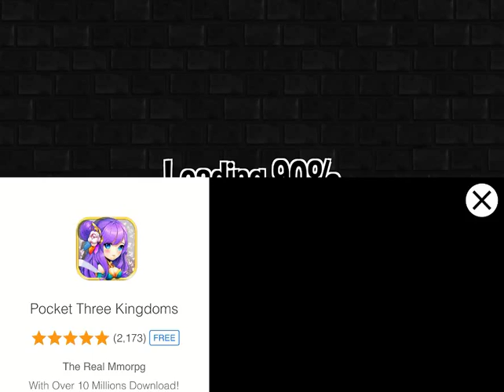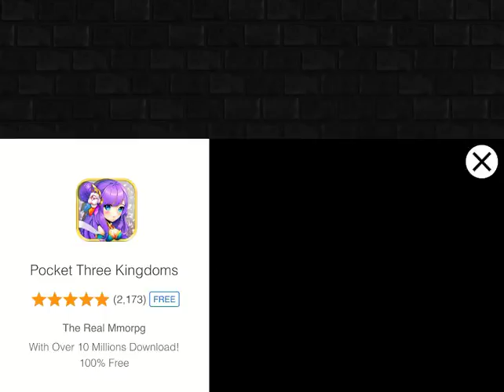Jetpack Prison Escape - Justice Jail Break iOS Gameplay